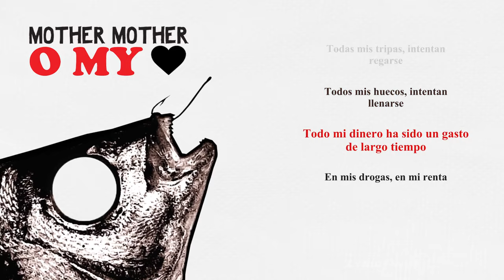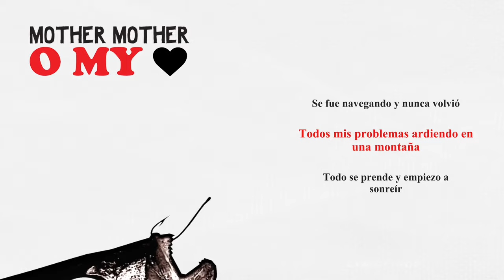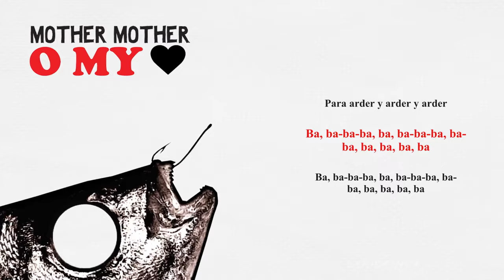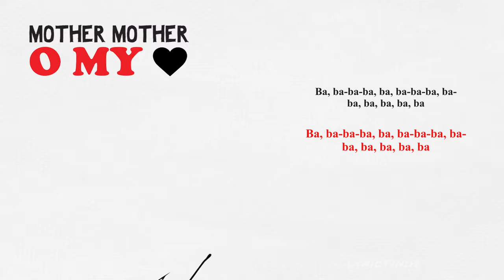Mother Mother - Burning Pile (Official Spanish Lyric Video)